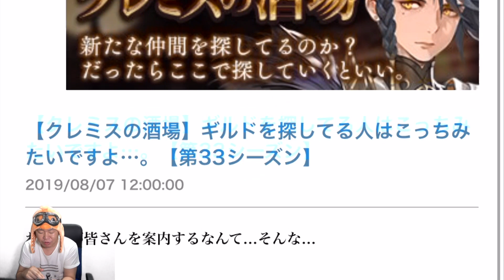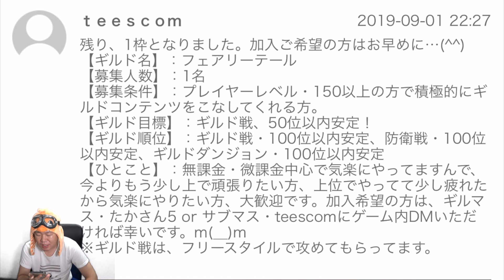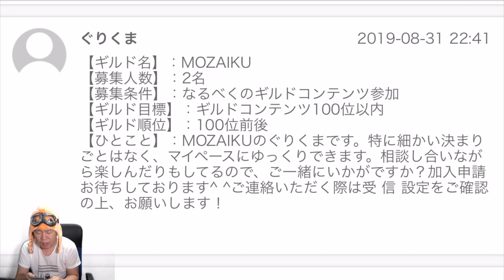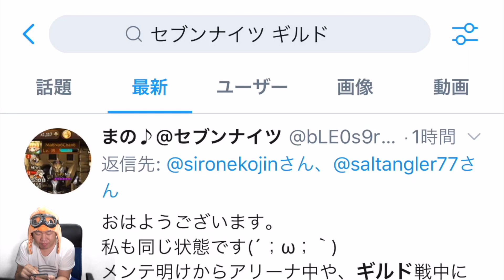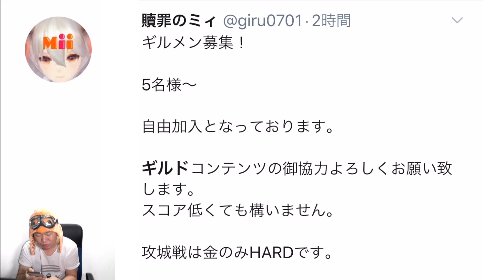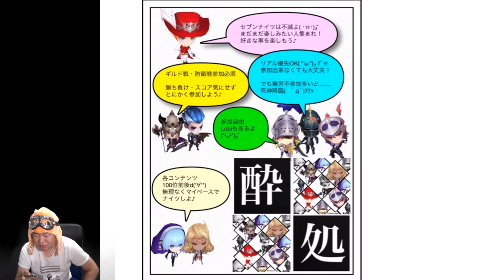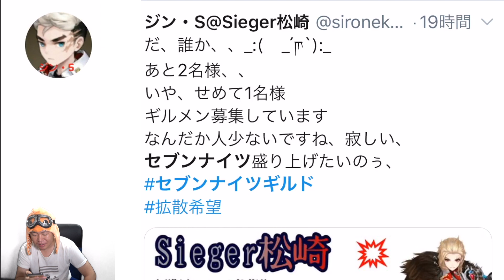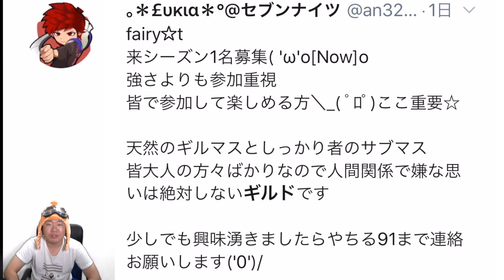【セブンナイツ】乱立したギルドを盛り上げろ！まだメンバー募集中のギルドを多数紹介編！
【今日のつぶやき】まだ開幕まで時間はある！いいギルドを見つけよう！